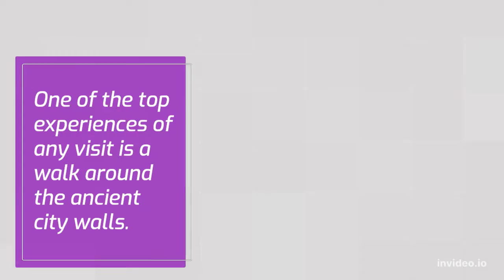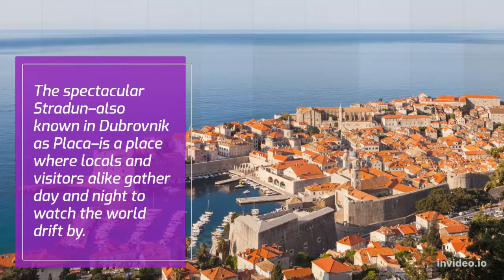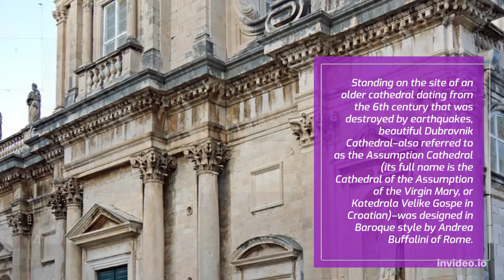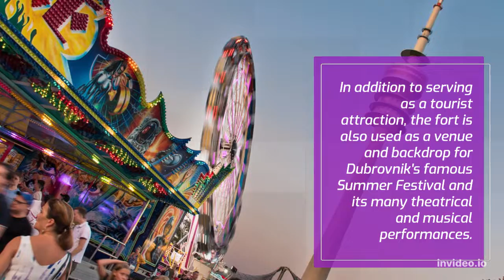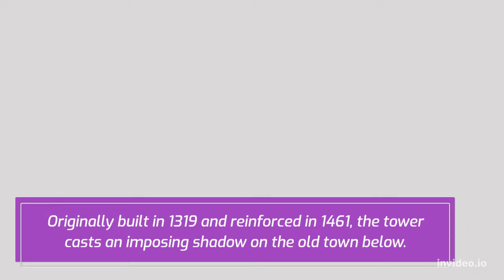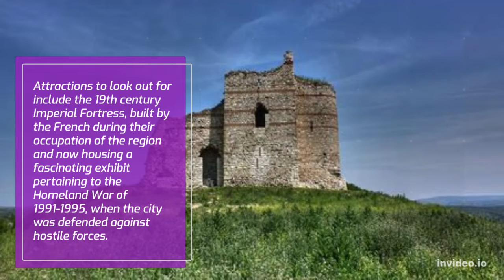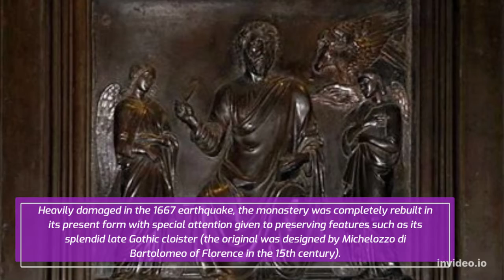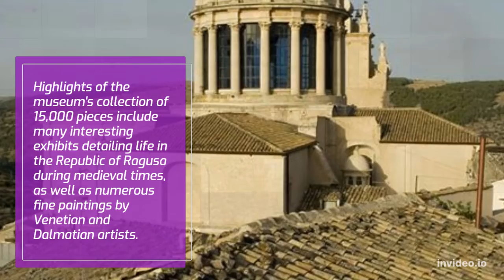Top 17 Tourist Attractions in Dubrovnik - Travel Video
Dubbed the "Pearl of the Adriatic," the beautiful city of Dubrovnik offers a wealth of intriguing attractions for you to explore. Dubrovnik was founded in the 7th century and has been ruled through the centuries by the Venetians and the Hungarians, each of which have left their mark. The city enjoyed its greatest growth in the 15th and 16th centuries, a fact reflected in the impressive architecture and its designation as a UNESCO World Heritage Site.

Popular for its spectacular seafront location on the Dalmatian Coast, coupled with its evocative and historic Old Town district, Dubrovnik is home to Croatia's artistic and intellectual elite and offers numerous cultural activities and festivals.